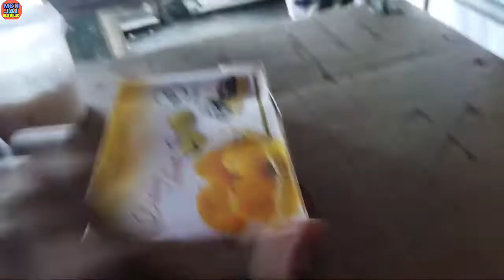vlogs+fantion dhamaka//we miss you kk //@monjaibable7674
ভিডিও টি চোৱাৰ বাবে ধন্যবাদ